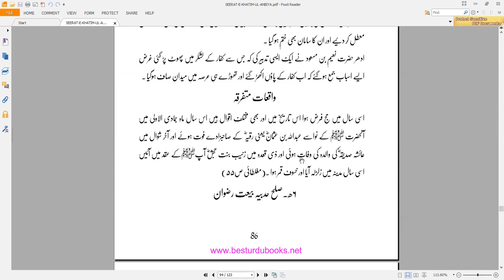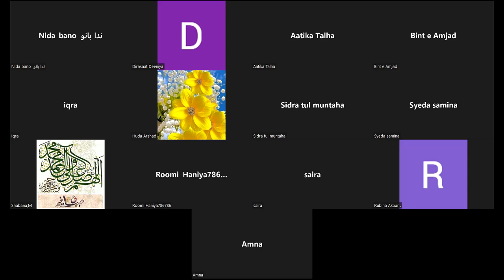Mufti Abdul Majid Sb & Abdul Naseer Alvi (Dirasaat-E-Deeniya 1st Year) ترجمعہ/سیرت///2022-10-08